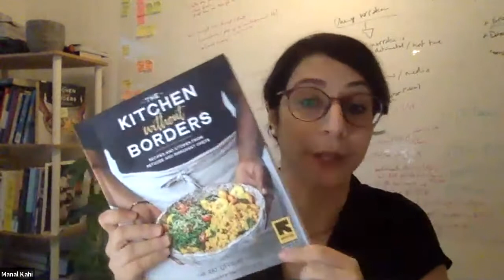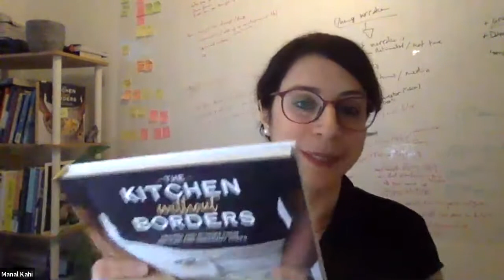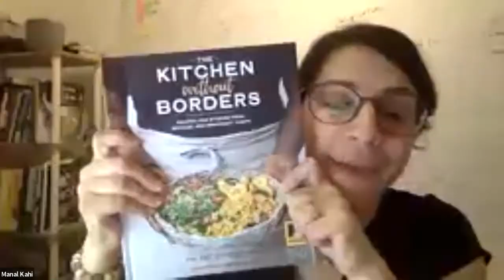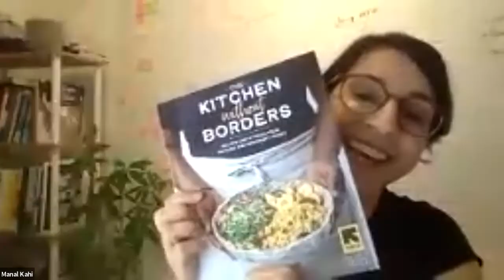The Kitchen Without Borders: Recipes and Stories from Eat Offbeat's Refugee and Immigrant Chefs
Like so many stories of food and family, this one starts with a beloved recipe. When Manal Kahi moved to New York from Lebanon, she found herself missing the taste of the hummus she had grown up with in her Syrian grandmother’s kitchen so she set to work making it. As she did, word quickly began to spread among her friends, who eagerly awaited the next batch. As time passed, Manal and her brother Wissam, who was already living in New York, realized their friends’ enthusiasm was not just based on how the hummus tasted—it had just as much to do with the memories of family, home, and heritage that the hummus carried with it.

Out of this realization came Eat Offbeat, a unique catering and meal delivery service that is often staffed by chefs hired through the International Rescue Committee (IRC). From Syria, Iran, Eritrea, Venezuela, and other countries around the world, these chefs have found a new home and new hope in the United States. A wildly successful Kickstarter campaign with the goal of publishing a set of recipes and stories from the Eat Offbeat kitchen soon followed, which raised more than double the initial funding target and garnered national media attention.

And now, in more than seventy authentic, nourishing recipes, "The Kitchen Without Borders: Recipes and Stories from Refugee and Immigrant Chefs" (Workman Publishing) brings the culinary traditions of fourteen of the Eat Offbeat chefs to the forefront.

Join MOFAD and Eat Offbeat founder Manal Kahi and chefs Rachana, Mariama, and Nisran in a conversation that celebrates the launch of their new cookbook and the resilience of these refugee chefs.